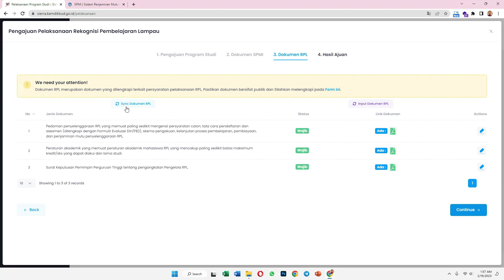04. Pengajuan Pelaksanaan RPL di SIERRA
SIERRA merupakan singkatan dari Sistem E-Rekomendasi Rekognisi Pembelajaran Lampau (RPL) Akademik. Aplikasi ini dikembangkan oleh Direktorat Pembelajaran dan Kemahasiswaan KEMDIKBUDRISTEK.
Video ini memaparkan langkah-langkah pengajuan pelaksanaan RPL meliputi sinkronisasi prodi, sinkronisasi akreditasi prodi, sinkronisasi dokumen SPMI, dan mengunggah dokumen RPL. Dokumen ini menjadi syarat untuk menerbitkan sertifikat kelayakan pelaksanaan RPL